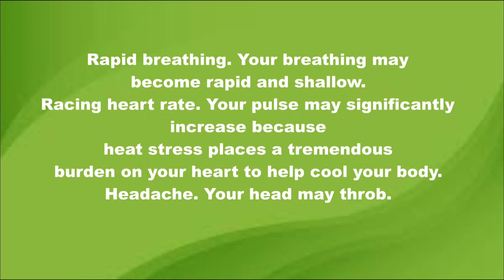COMBAT Heatstroke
Symptoms
Heatstroke signs and symptoms include:

High body temperature. A core body temperature of 104 F (40 C) or higher, obtained with a rectal thermometer, is the main sign of heatstroke.
Altered mental state or behavior. Confusion, agitation, slurred speech, irritability, delirium, seizures and coma can all result from heatstroke.
Alteration in sweating. In heatstroke brought on by hot weather, your skin will feel hot and dry to the touch. However, in heatstroke brought on by strenuous exercise, your skin may feel dry or slightly moist.
Nausea and vomiting. You may feel sick to your stomach or vomit.
Flushed skin. Your skin may turn red as your body temperature increases.
Rapid breathing. Your breathing may become rapid and shallow.
Racing heart rate. Your pulse may significantly increase because heat stress places a tremendous burden on your heart to help cool your body.
Headache. Your head may throb.
If you think a person may be experiencing heatstroke, seek immediate medical help. Call 911 or your local emergency services number.
Take immediate action to cool the overheated person while waiting for emergency treatment.
Get the person into shade or indoors.
Remove excess clothing.
Cool the person with whatever means available — put in a cool tub of water or a cool shower, spray with a garden hose, sponge with cool water, fan while misting with cool water, or place ice packs or cold, wet towels on the person's head, neck, armpits and groin.
Causes
Heatstroke can occur as a result of:
Exposure to a hot environment. In a type of heatstroke, called nonexertional (classic) heatstroke, being in a hot environment leads to a rise in core body temperature. This type of heatstroke typically occurs after exposure to hot, humid weather, especially for prolonged periods. It occurs most often in older adults and in people with chronic illness.
Strenuous activity. Exertional heatstroke is caused by an increase in core body temperature brought on by intense physical activity in hot weather. Anyone exercising or working in hot weather can get exertional heatstroke, but it's most likely to occur if you're not used to high temperatures.
In either type of heatstroke, your condition can be brought on by:
Wearing excess clothing that prevents sweat from evaporating easily and cooling your body
Drinking alcohol, which can affect your body's ability to regulate your temperature
Becoming dehydrated by not drinking enough water to replenish fluids lost through sweating
Risk factors
Anyone can develop heatstroke, but several factors increase your risk:
Age. Your ability to cope with extreme heat depends on the strength of your central nervous system. In the very young, the central nervous system is not fully developed, and in adults over 65, the central nervous system begins to deteriorate, which makes your body less able to cope with changes in body temperature. Both age groups usually have difficulty remaining hydrated, which also increases risk.
Exertion in hot weather. Military training and participating in sports, such as football or long-distance running events, in hot weather are among the situations that can lead to heatstroke.
Sudden exposure to hot weather. You may be more susceptible to heat-related illness if you're exposed to a sudden increase in temperature, such as during an early-summer heat wave or travel to a hotter climate.
Limit activity for at least several days to allow yourself to acclimate to the change. However, you may still have an increased risk of heatstroke until you've experienced several weeks of higher temperatures.
A lack of air conditioning. Fans may make you feel better, but during sustained hot weather, air conditioning is the most effective way to cool down and lower humidity.
Certain medications. Some medications affect your body's ability to stay hydrated and respond to heat. Be especially careful in hot weather if you take medications that narrow your blood vessels (vasoconstrictors), regulate your blood pressure by blocking adrenaline (beta blockers), rid your body of sodium and water (diuretics), or reduce psychiatric symptoms (antidepressants or antipsychotics).

Stimulants for attention-deficit/hyperactivity disorder (ADHD) and illegal stimulants such as amphetamines and cocaine also make you more vulnerable to heatstroke.

Certain health conditions. Certain chronic illnesses, such as heart or lung disease, might increase your risk of heatstroke. So can being obese, being sedentary and having a history of previous heatstroke.
info: MAYOCLINIC